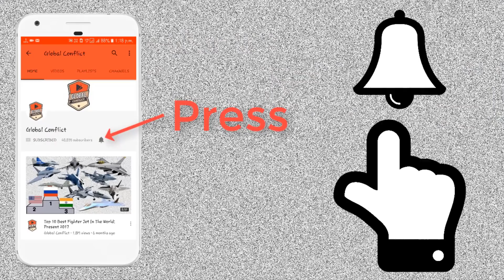China ने Pakistan में Troops और Jet Deploy किए | Emergency में DRDO Army को देगा 200 ATAGS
The Advanced Towed Artillery Gun System (ATAGS) is a towed 155 mm/52 calibre howitzer that is being developed for the Indian Army by the Defence Research and Development Organisation (DRDO) and manufactured by Bharat Forge and Tata Power SED. ATAGS has greater than 95% indigenous content. ATAGS set a world record for the longest unassisted projectile range of 48 kilometres.

The Advanced Towed Artillery Gun System (ATAGS) project was started in 2013 by DRDO to replace older guns in service in the Indian Army with a modern 155mm artillery gun. DRDO laboratory Armament Research and Development Establishment (ARDE) partnered with private players Bharat Forge Limited, Mahindra Defence Naval System, Tata Power Strategic Engineering Division and public sector unit Ordnance Factory Board (OFB) for this purpose.

The development of the gun took about 4 years and is expected to be complete by March 2017. The delay in completion of the project was attributed to realization of ordnance and recoil system and supply issue with manufacturing of sub-systems. The gun is expected to start user trials in 2017 and production is expected to start in 2019.

The People's Liberation Army Air Force, also known as the Chinese Air Force and the People's Air Force, is an aerial service branch of the People's Liberation Army, the regular armed forces of the People's Republic of China. The PLAAF was officially established on 11 November 1949 and it is composed of 5 branches which are aviation, anti-aircraft artillery, surface-to-air missiles, radar and Airborne Corps. As of 2014, the PLAAF has a strength of around 398,000 personnel and is the largest air force in Asia.

The People's Liberation Army Air Force operates a large and varied fleet of some 3,010+ aircraft, of which around 2,100 are combat aircraft (fighter, attack and bombers). According to the International Institute for Strategic Studies, PLAAF combat pilots acquire an average of 100-150 flying hours per year. For a list of aircraft no-longer flown by the People's Liberation Army Air Force see; List of historic aircraft of the People's Liberation Army Air Force.